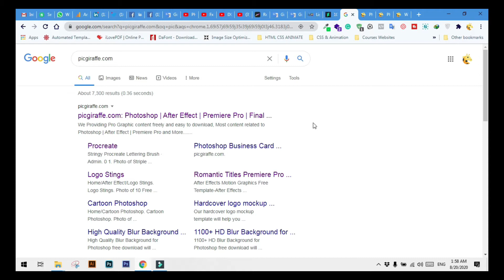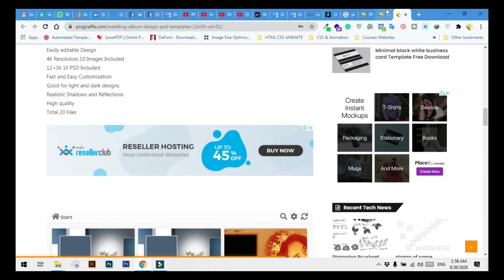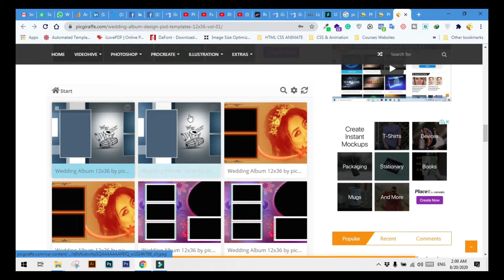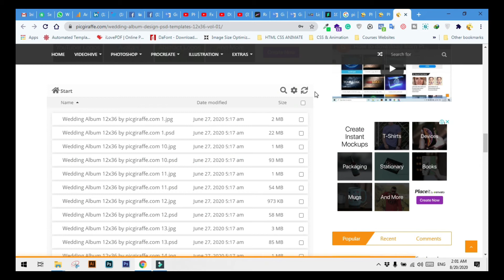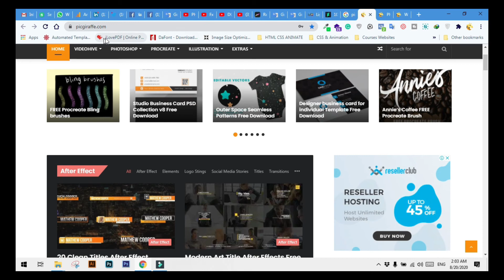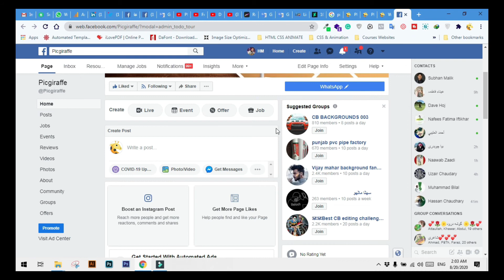advance wedding album design psd 12x36 vol 33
We are providing high-quality Graphic source as free and easy you download. we and not redirect you into any other website, we made a simple work for you, you can just click and download and use it where you need. Thanks

Be sure to join the Facebook page to engage in conversation with other like-minded YouTubers and get answers to questions you are looking for:

advance wedding album design psd 12x36